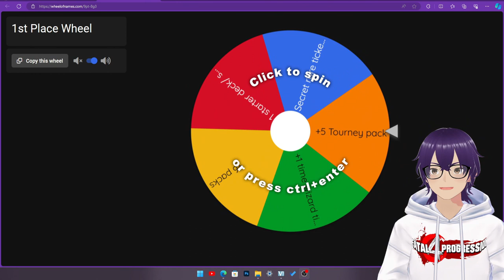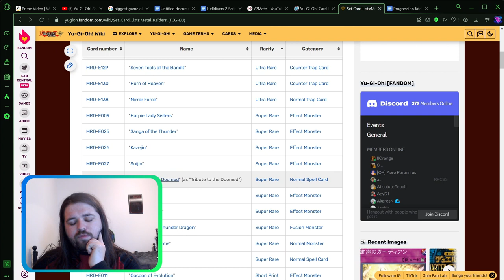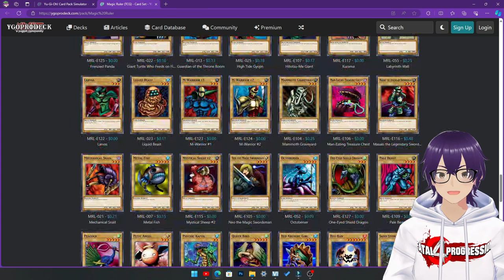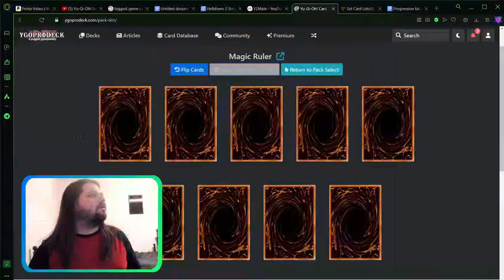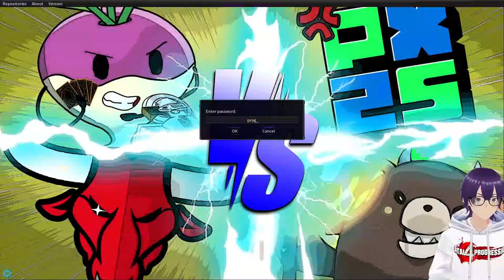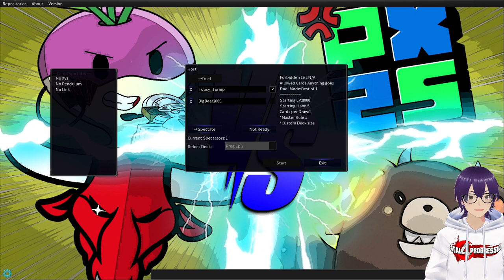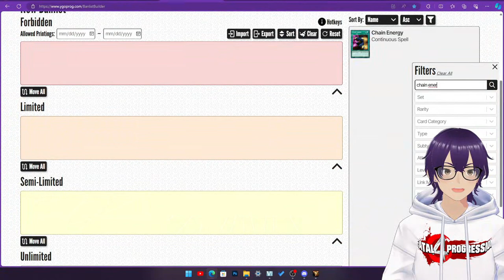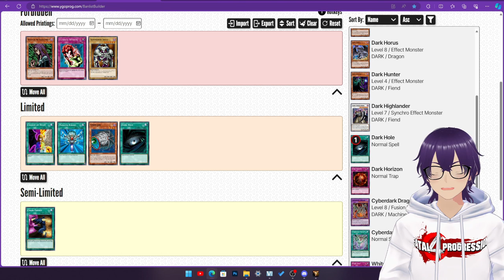Triple Threat PROGRESSION - (Metal Raiders #3)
Also huge thank you to @PushX2Start for the video intro!!!

Welcome to "The Progression series Triple Threat" In this series, me and 2 of my YouTube friend's will open 24 packs of a core Yu-Gi-Oh! booster set and incorporating Structure Decks, and making decks from the cards obtain. Then we'll duel in a single elimination Style tournament to come out victorious and win various prices.